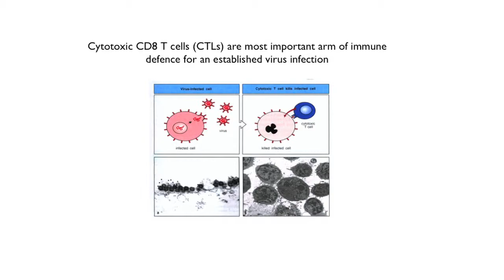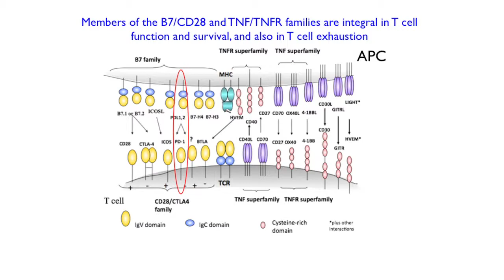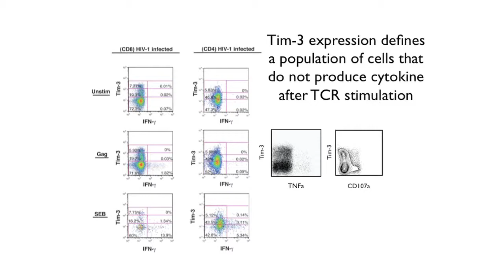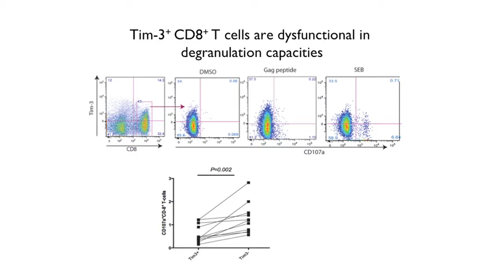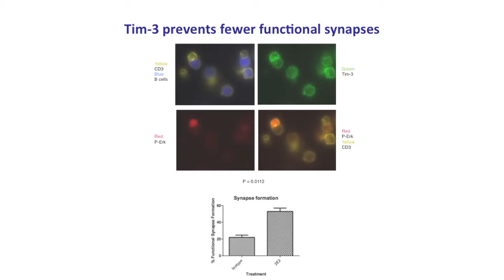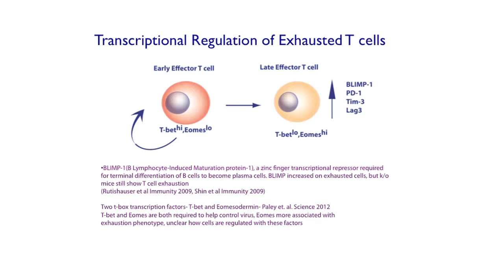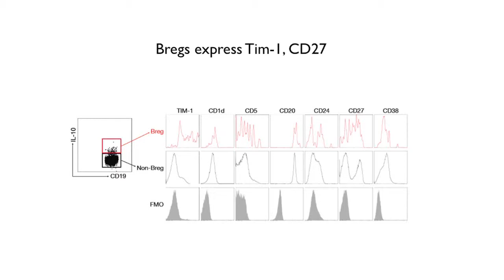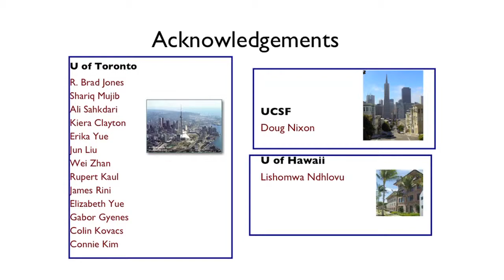HIV specific immune dysfunction - Mario Ostrowski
VIII Curso Avançado de Patogênese do HIV. Curso realizado na Faculdade de Medicina da USP, de 10 a 17 de abril de 2013.